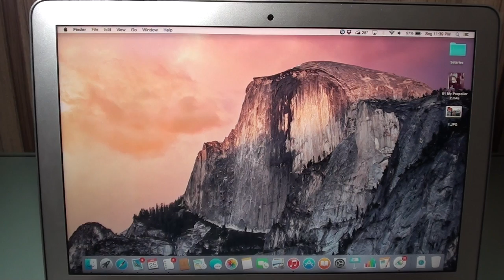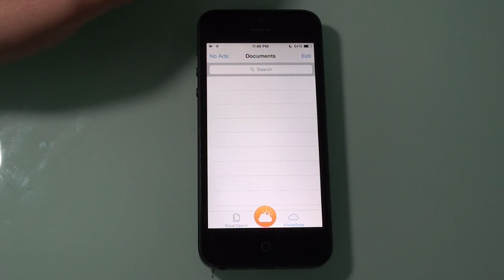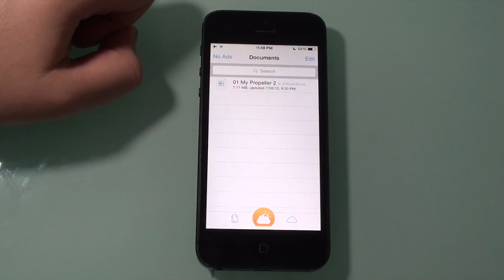How to view and open iCloud Drive Files on iPhone/iPad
App - Cloud Opener
Add me on Game Center - Danielbrros